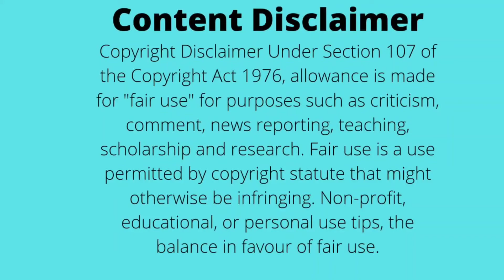The mystery of the death of Cleopatra Queen || क्लियोपेट्रा रानी की मौत का रहस्य